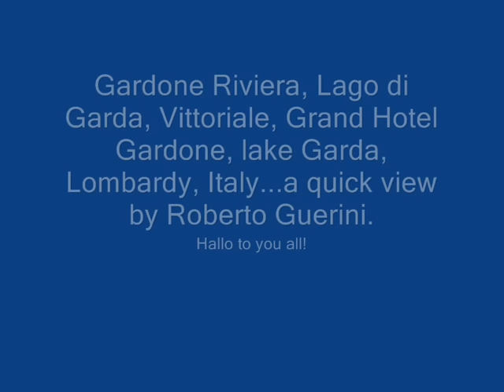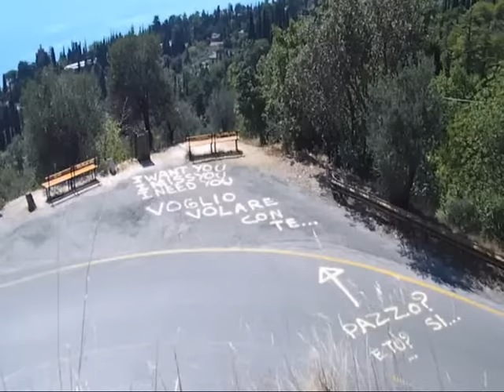Lake Garda summer from Gardone Riviera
a quick view to show the place you are dreaming to go...by my point of view...on scooter!
Ciao da Roberto